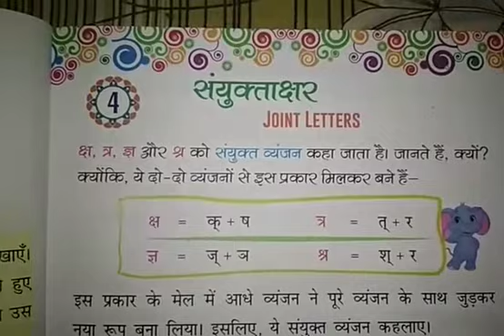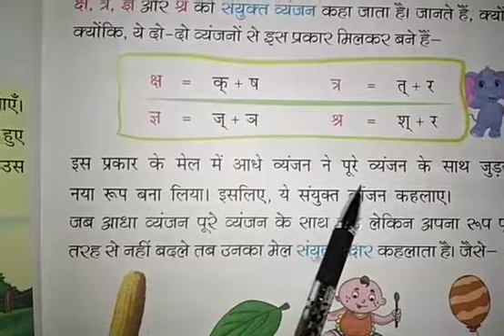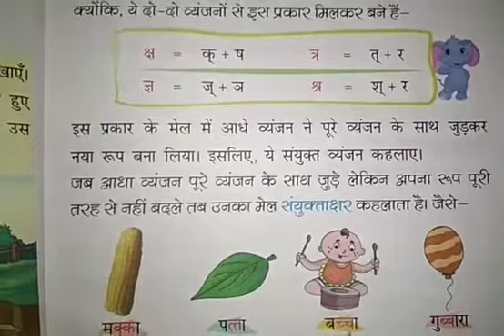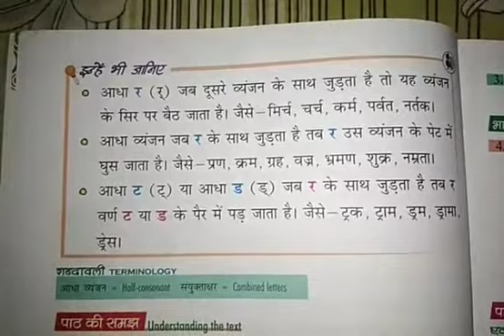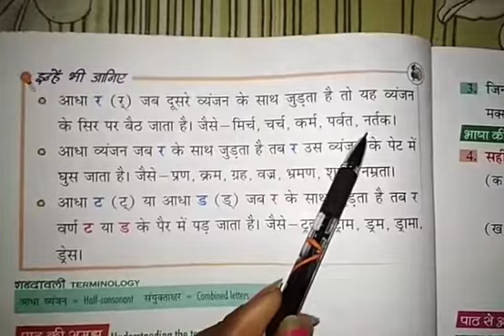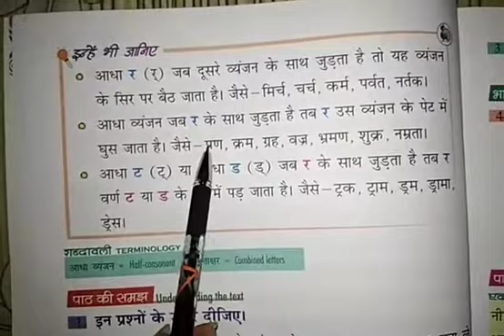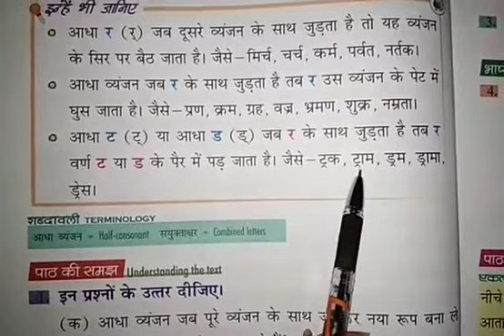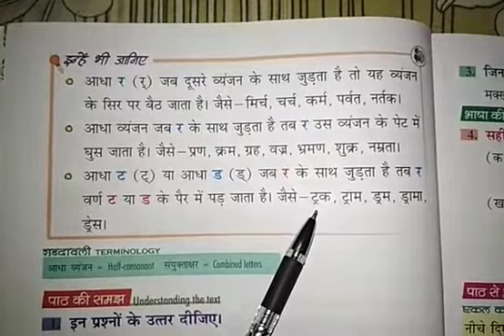👆 कक्षा-1, व्याकरण, पाठ-4, पार्ट-1